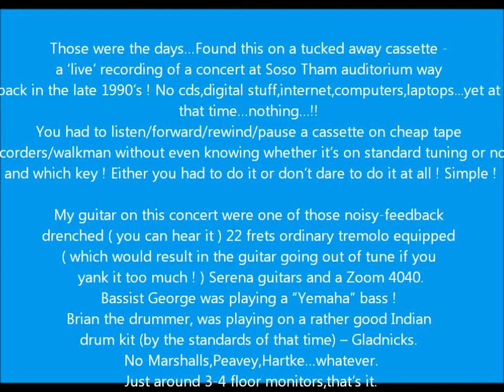Steve Vai's "For the Love of God" cover by Felix Langstieh (circa late 1990's) - Live !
Those were the days...Found this on a tucked away cassette -
a 'live' recording of a concert at Soso Tham auditorium way
back in the late 1990's ! No cds,digital stuff,internet,computers,laptops...yet at
that time...nothing...!!
You had to listen/forward/rewind/pause a cassette on cheap tape
recorders/walkman without even knowing whether it's on standard tuning or not
and which key ! Either you had to do it or don't dare to do it at all ! Simple !

My guitar on this concert were one of those noisy-feedback
drenched ( you can hear it ) 22 frets ordinary tremolo equipped
( which would result in the guitar going out of tune if you
yank it too much ! ) Serena guitars and a Zoom 4040.
Bassist George was playing a "Yemaha" bass !
Brian the drummer, was playing on a rather good Indian
drum kit (by the standards of that time) -- Gladnicks.
No Marshalls,Peavey,Hartke...backline...whatever in the gig.
Just around 3-4 floor monitors,that's it.
Bah Bari, who was doing the sound, I think recorded this on a cassette/tape recorder, which I then got from the organisers way back then. Felt so cool then :)